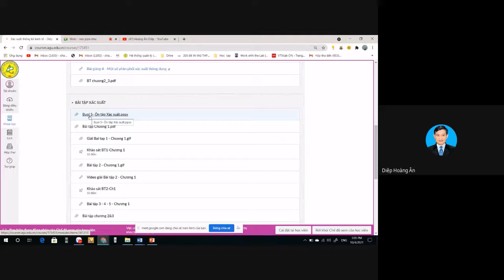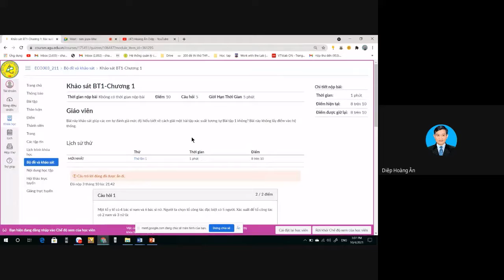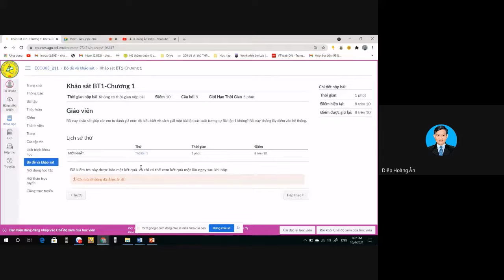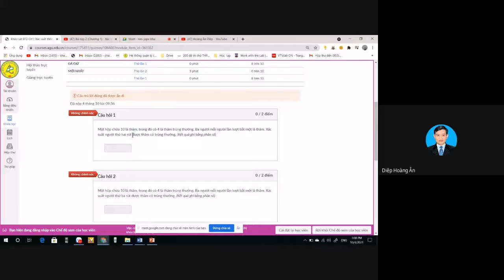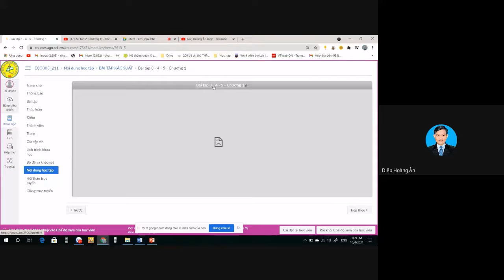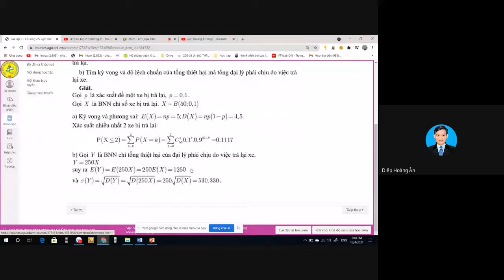Hướng dẫn học tập trên Hệ thống LMS (Xác suất thống kê kinh tế - Buổi 5 - Nhóm 4 - Phát lại)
Hướng dẫn học tập và Giải bài tập xác suất trên Hệ thống Cohota LMS của trường.